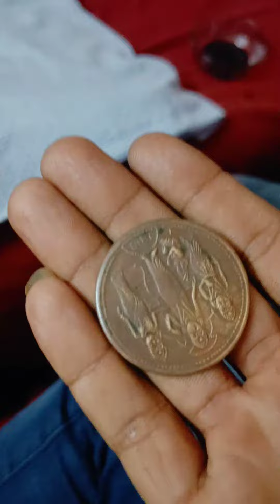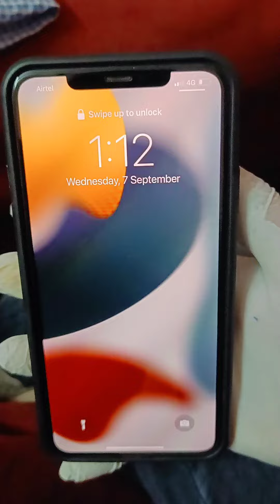90 degree niddle L function DRP rice pulling white a Black magnet test anti iron chemical 9970008135